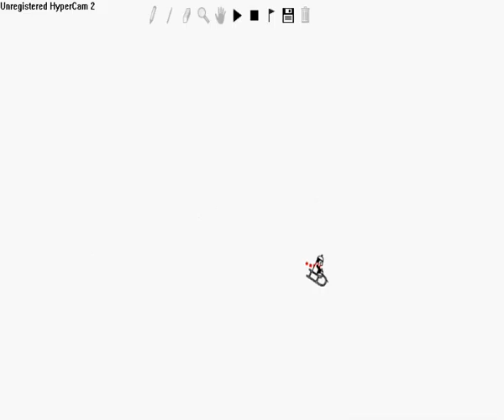Extreme Line Rider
i bet you are thinking, oh no keithypop has made another crappy line rider video. but you are wrong, this one is full of extreme tricks, including... THE GRIND... twice
I'm still working on it, thats why it says coming soon.